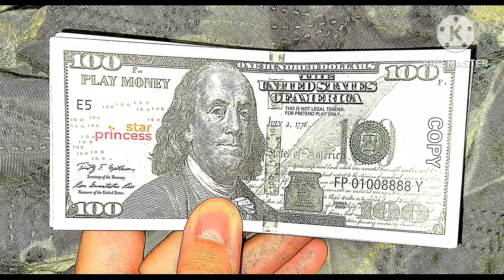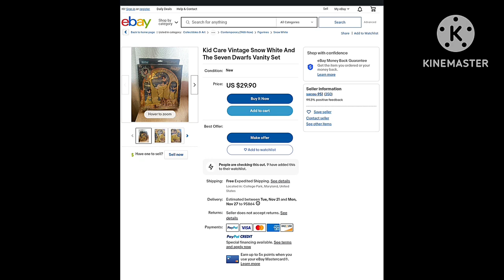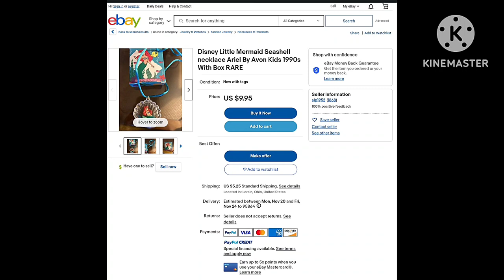11-16-2023 - RFART419 - Fall 2023 - Nature Adventure Video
This is my original Walking Adventures in California animated slideshow video about Beautiful Nature in California in the United States of America, which was made on November 16, 2023. This video's thumbnail features my image of the beautiful Autumn Leaves on the grass in California. In this video, Grisette the Tabby Cat, Doraemon, My Vintage Little Mermaid (Disney) Comb, Avon Soap Dish, and Star Princess Comb also make a cameo.

Reference Link:
Patterson California: